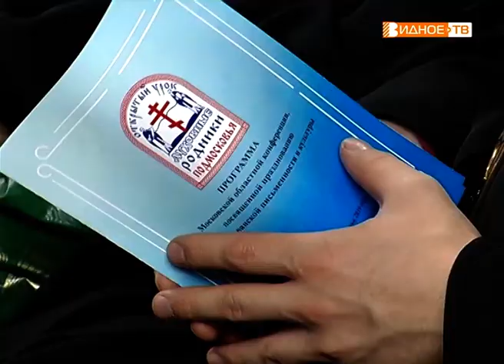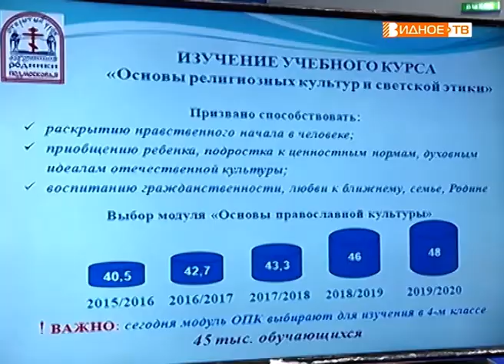"Открытый урок" - областное мероприятие из цикла "Духовные родники России"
Спустя 2 года областной Открытый урок «Духовные родники Подмосковья» возвращается в Ленинский район. Во Дворец спорта "Видное" снова съехались школьники со всей области